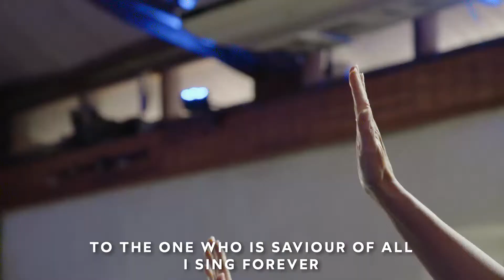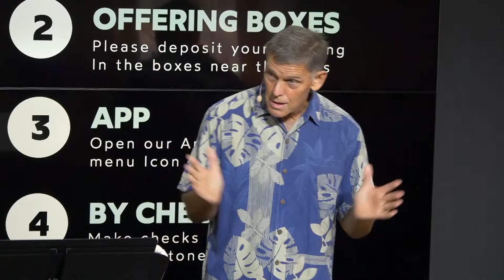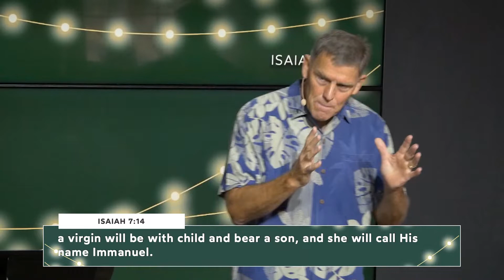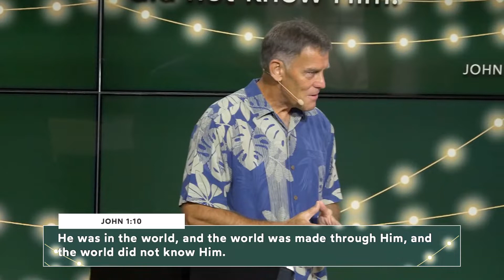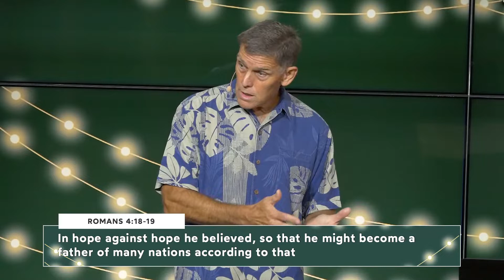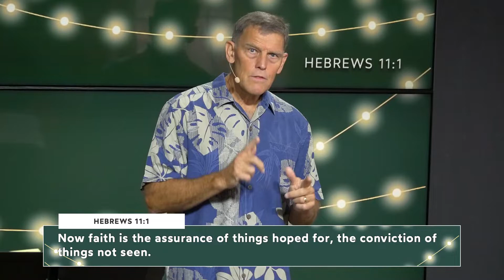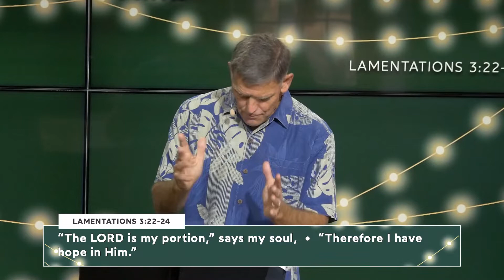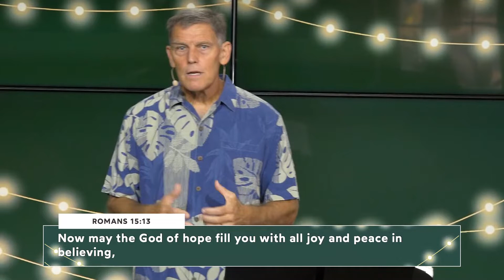12.11.22 | Ali'i Drive | Full Service Replay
“Focus of Hope” with Bill Barley
Worship Leader: Andrew West